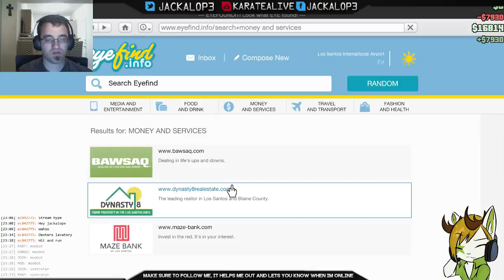GTA V The Bunny Begins (PC) S3-E